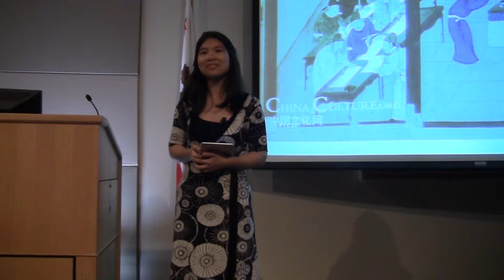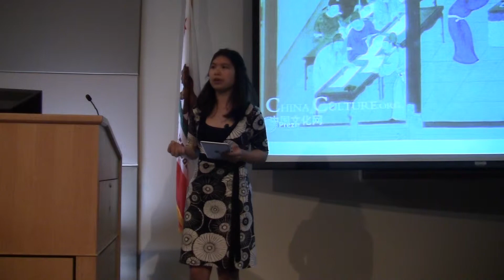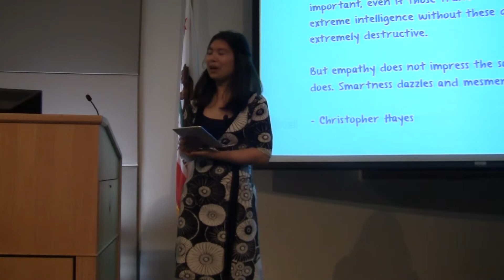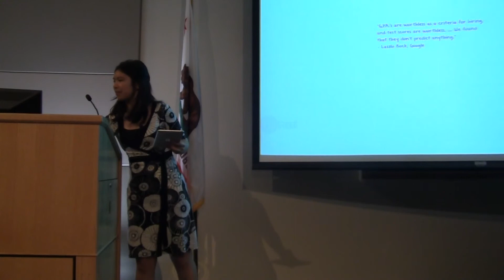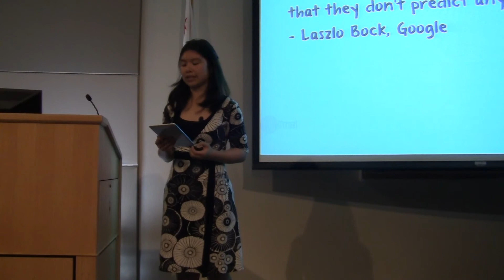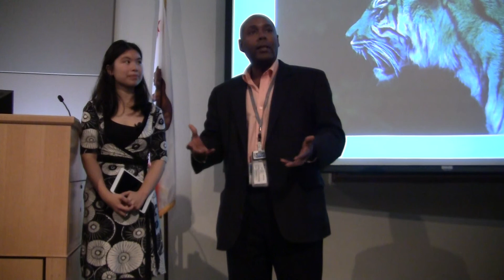Q&A at Lawrence Livermore